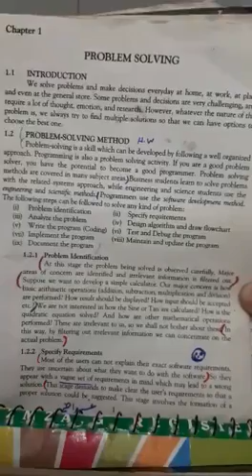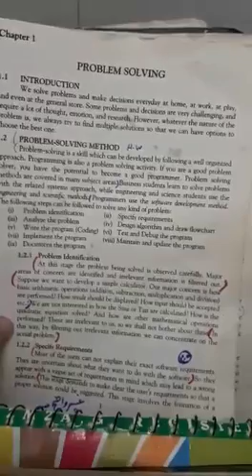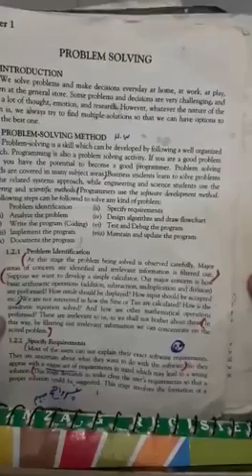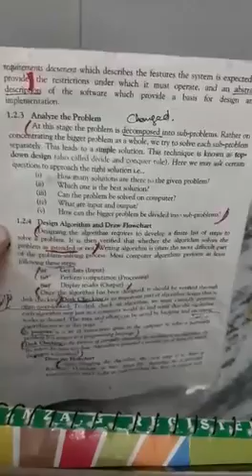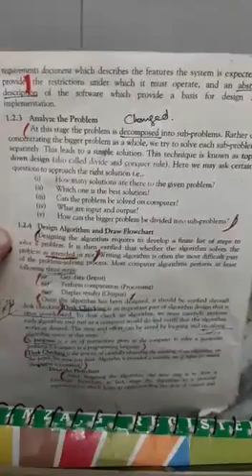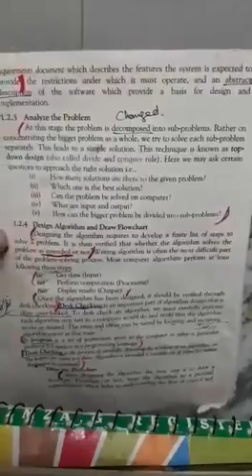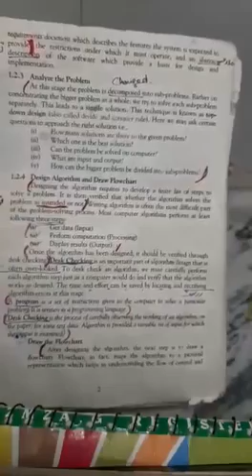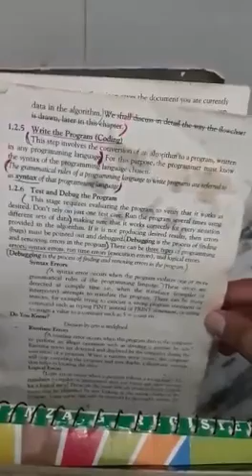Class 10th computer science chap#1 lecture #2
10th Class Computer Science
Chapter #1
Lecture#2
Sir Muzamil Zeeshan will teach the students of the 10th Class "The Computer Science" Lesson No.1(Problem Solving Methods).